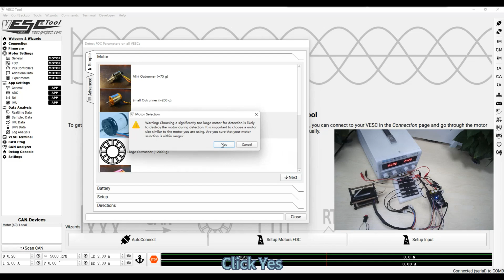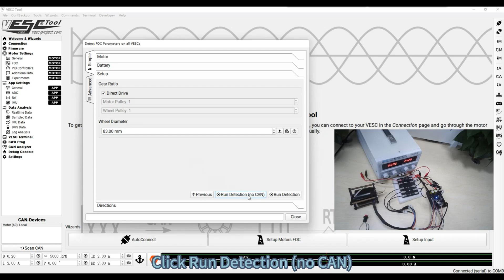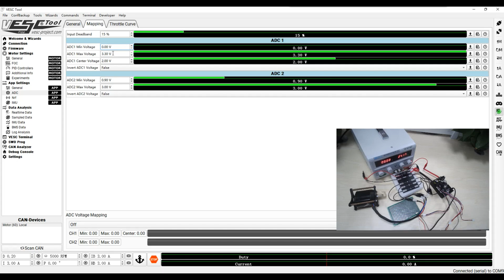Makerbase VESC Apply ADC to Self locking Switch and Toggle Switch